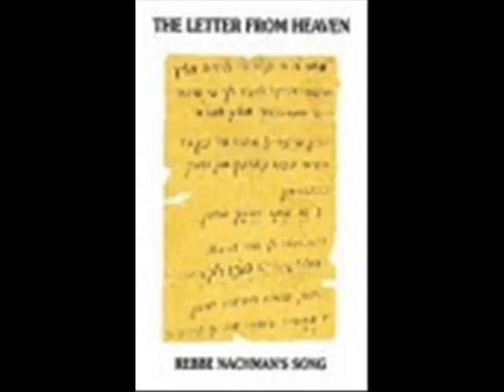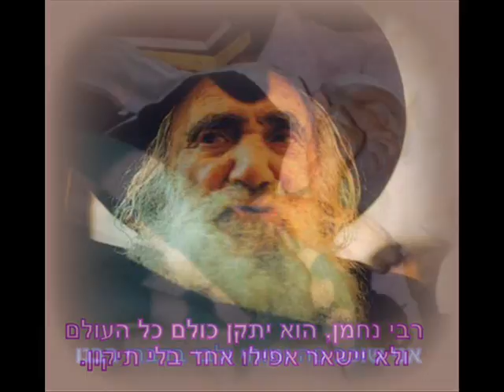lekutei tefilos 33 sung